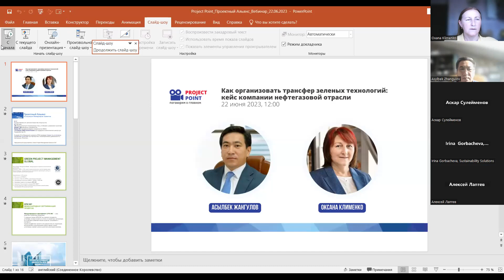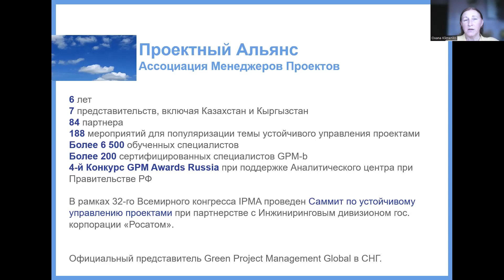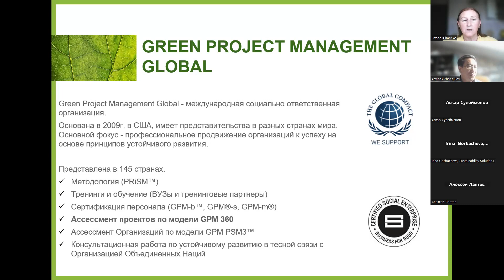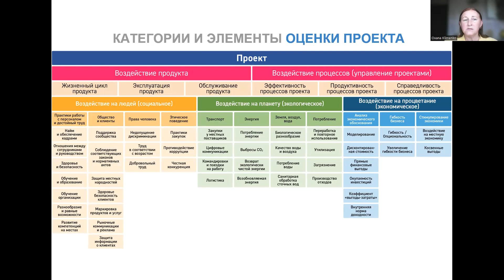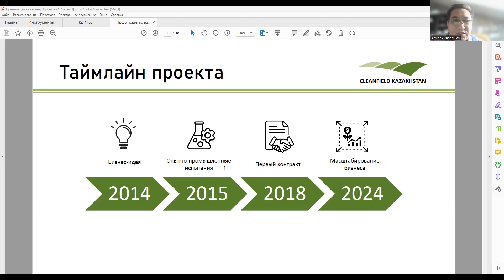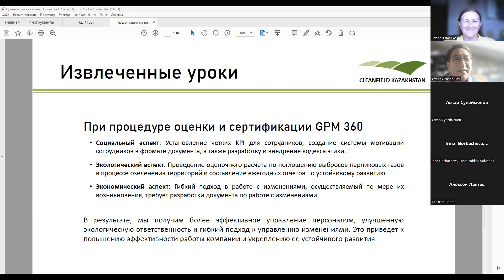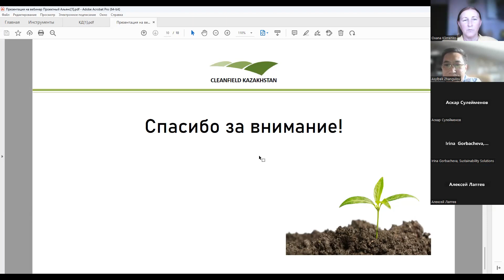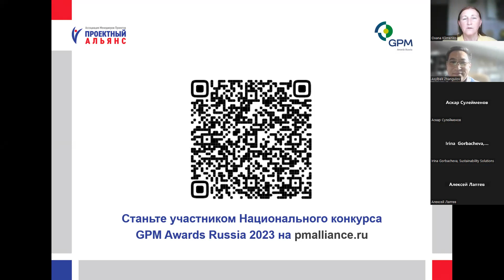Как организовать трансфер зеленых технологий: кейс компании нефтегазовой отрасли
8-й вебинар в рамках проекта Project Point — специального видеопроекта Ассоциации Менеджеров Проектов «Проектный Альянс». Через беседы с профессионалами своего дела мы отслеживаем лучшие практики в сфере ESG, устойчивого развития и проектного управления и делаем правильные выводы для себя, для страны, для мира.

На вебинаре мы разобрали:

1. Что означает тренд на устойчивое развитие и ESG для нефтегазового сектора.

2. В чем польза и какие выгоды получает компания, пройдя процедуру международной оценки проекта по модели Green Project Management 360°.

3. Кейс по трансферу зеленых технологий компании Cleanfield Kazakhstan.

Спикеры вебинара:

▫️ Асылбек Жангулов, генеральный директор ТОО «ЭКОМЕКЕН», управляющий партнер Green Technology Hub Центра Зеленых Финансов МФЦА, руководитель проектного офиса Cleanfield Kazakhstan по трансферу зеленых технологий.

▫️ Оксана Клименко, президент Ассоциации Менеджеров Проектов «Проектный Альянс», вице-президент Международной Ассоциации управления проектами IPMA, исполнительный директор международной организации Green Project Management в России и странах СНГ.

Присоединяйтесь к нам в Telegram!